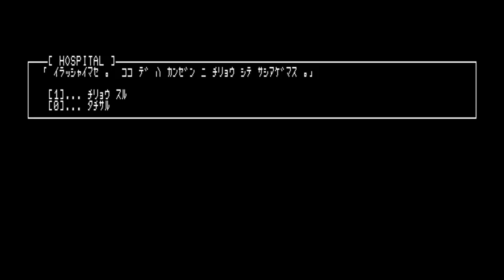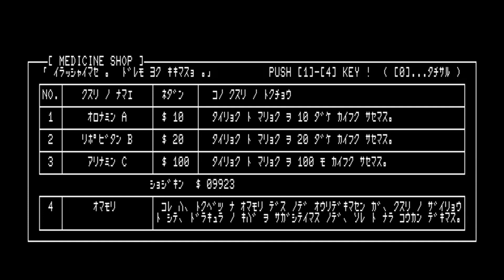【Play】PC-8801 PALADIN（パラディン）#16 レトロゲーム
1985年にボーステックからリリースされたARPG『PALADIN（パラディン）』